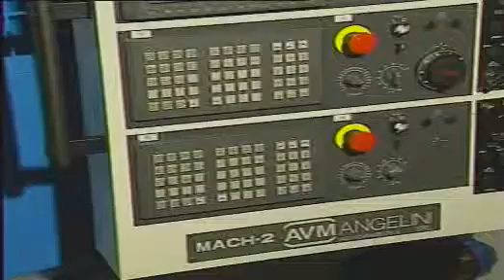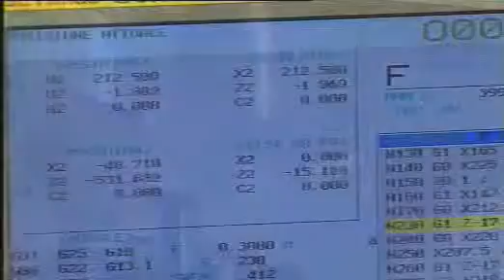AVM Mach11 twin spindle vertical turning centre - movie 1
Mach turning centre at work. Produced by AVM S.r.l. Induno Olona Italy